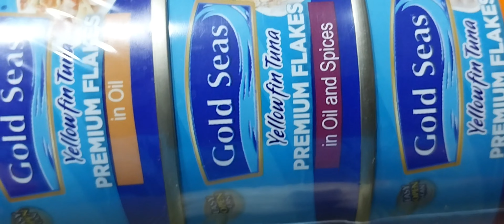No Rice Meal:Zizzling Sisig Canned Tuna mas Pinasarap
Always serve good foods for your Lobe ones